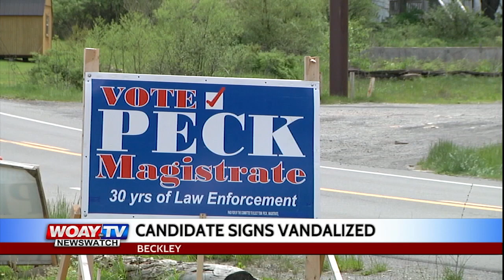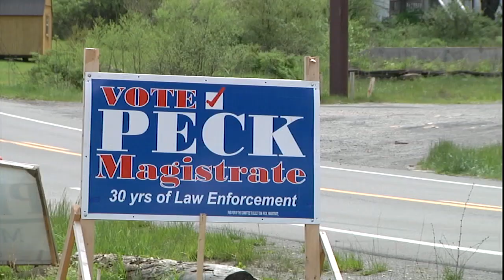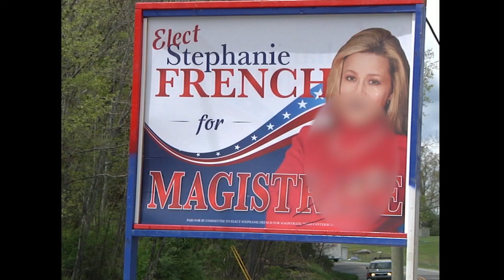Raleigh County Magistrate candidate's campaign signs stolen and vandalized